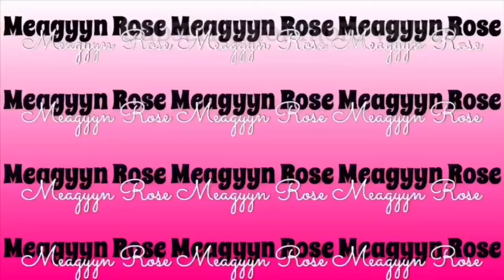TRUTH OR DRINK | EXPOSING MYSElF| Responding to assumptions & answering questions from IG 😂🤷🏾‍♀️